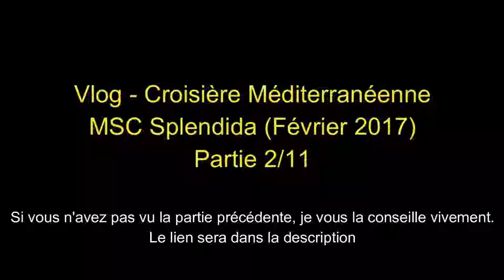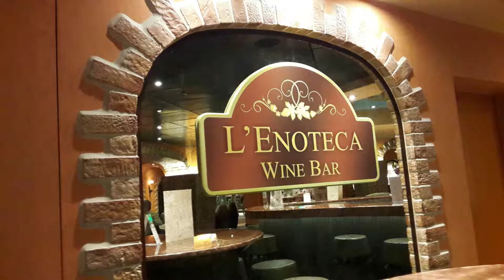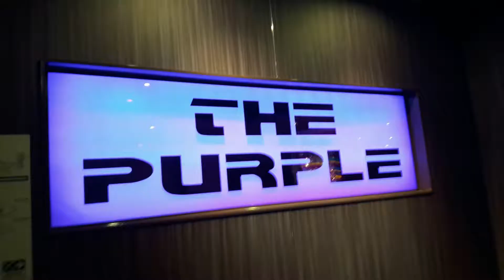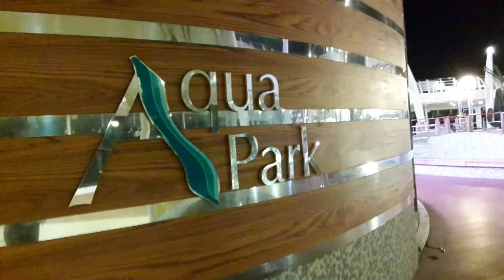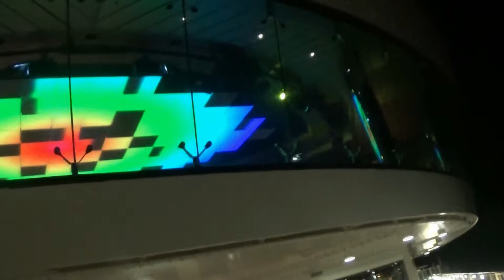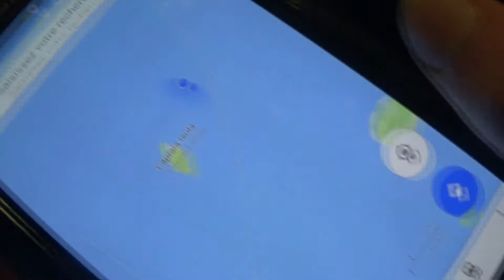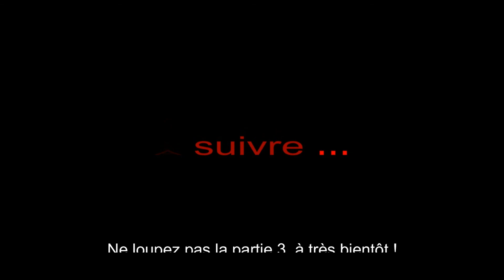[2/11] VLOG - CROISIÈRE MÉDITERRANÉENNE MSC SPLENDIDA (Février 2017)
Bonjour à tous et bienvenue dans la seconde partie de notre vlog sur la croisière MSC Splendida. Dans cette vidéo le bateau vient de quitter Gênes et nous alors passer la soirée à observer la mer de nuit et à explorer le bateau avec de nombreuses photos. Nous irons aussi nous promener tout simplement sur quelques ponts. Je vous souhaite un bon visionnage et je vous dis à très vite pour la partie 3 !
- Nanoos.